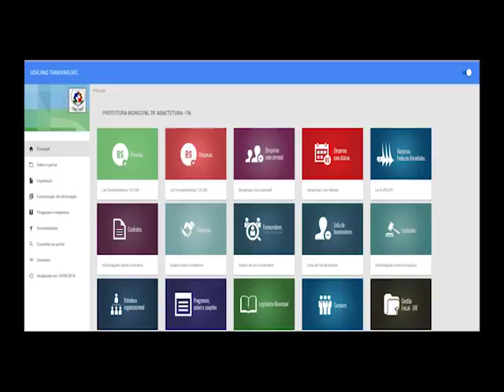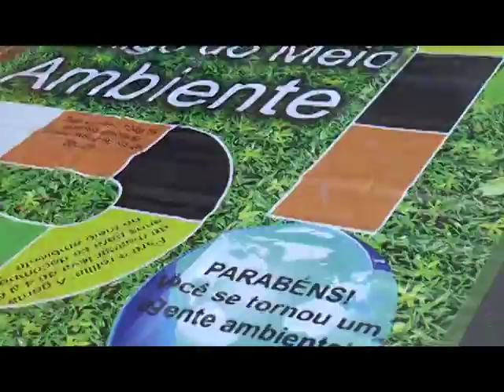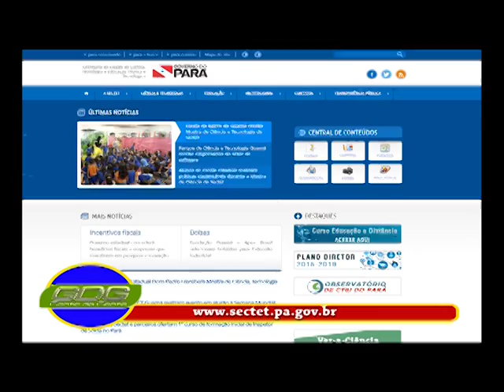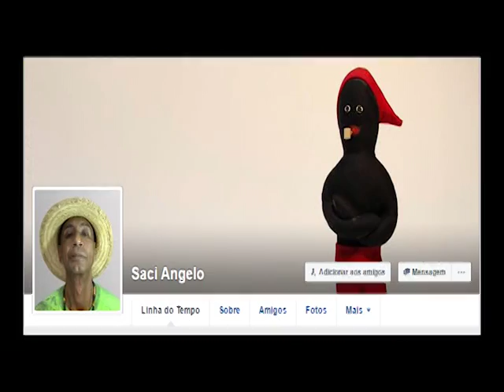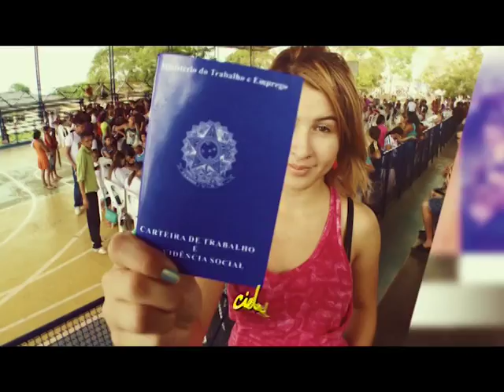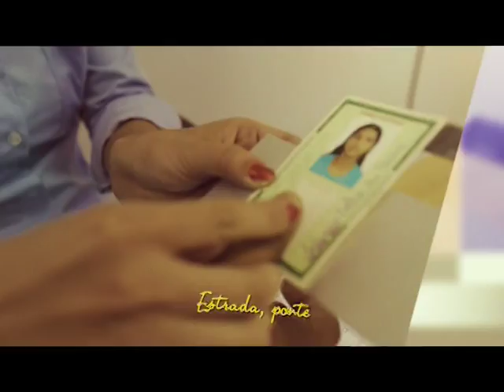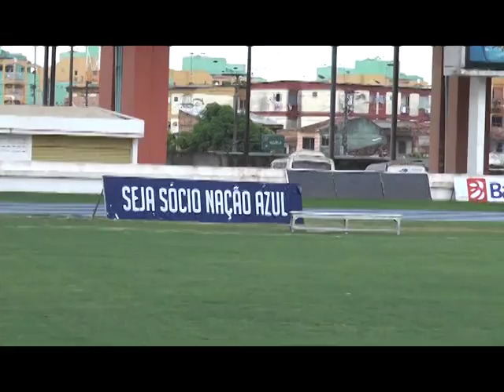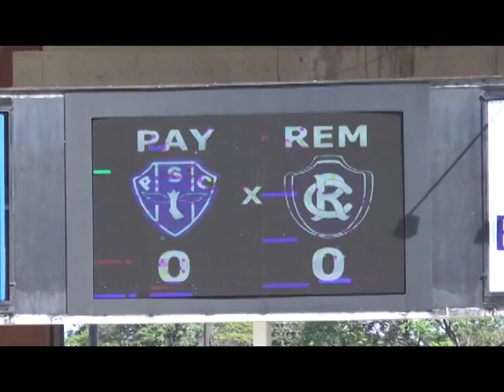TV EDSON MATOSO-PROGRAMA GENTE DA GENTE COM EDSON MATOSO NÚMERO 68 (18-06-2016)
sábado 18/06/2016 no Programa Gente da Gente com Edson Matoso de número 68, na Tv Grão Pará canal 14.1 digital ou ORM 513, NET 182 às 11:
- Conheça a Prefeita nota 10 de Abaetetuba
- SECTED promove ação educativa em alusão ao dia mundial do Meio Ambiente.
- Final da Liga de Ananindeua no Sub-13 Comercial"A" foi Campeão já no sub-15 o Cristo Redentor da Cabanagem
- Simão Jatene e Michel Temer discutem dividas dos Estados
- Principais Lances de Paysandu 1x0 Avaí
- REPA Feminino...